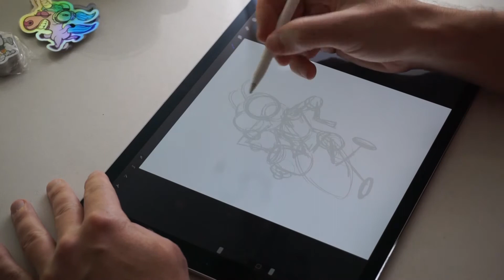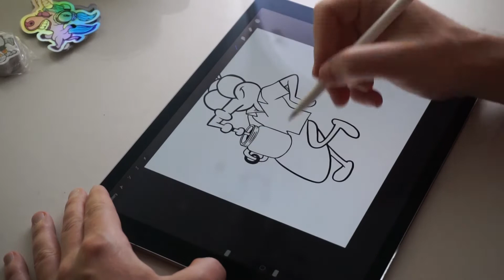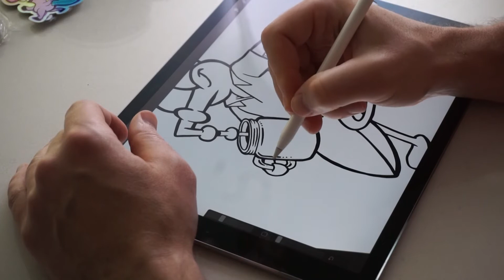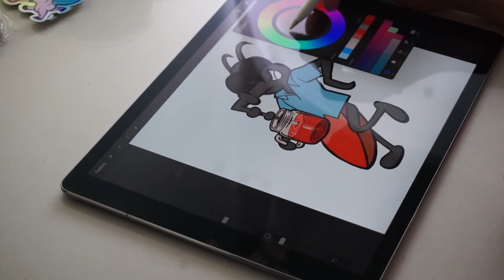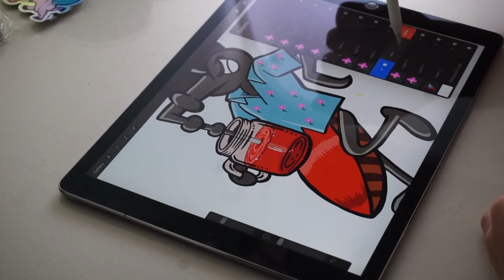How to Draw a Cartoon Mosquito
In this video you can watch me draw SKEET, a cartoon moqsuito.

Drawing tools:
Apple iPad Pro 2nd Gen
Apple Pencil 2nd Gen
Procreate App

Video Recording tools:
Sony A5100
Amazon Basics Tripod
Benks’ iPhone Tabel Clamp Holder

Editing tools:
Photoshop for thumbnailing

My books:
Pancake, Pennsylvania

Ice Cream Robots

The Day Gravity Goes Loco

Ryan